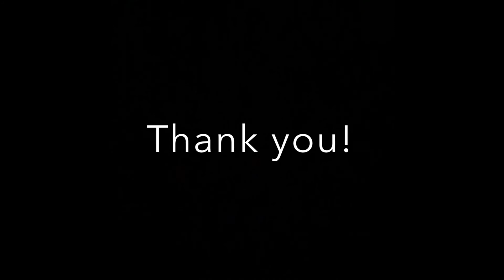I will reply to every comment on this video!